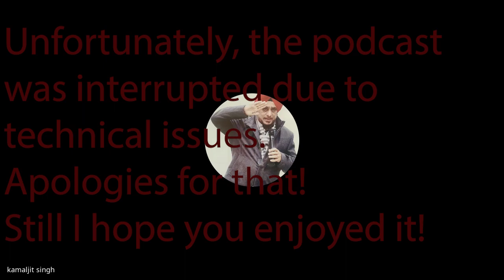Podcast Episode #7. Lt Gen KJ Singh (Retd), PVSM, AVSM & Bar. Commander in Chief - Western Command